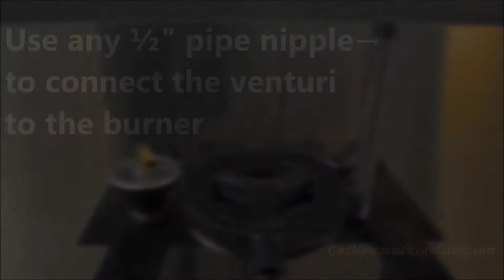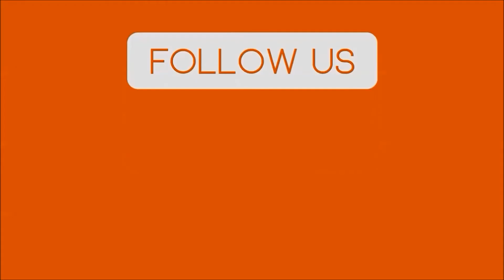LPCAST-2 - Low Pressure or Natural Gas, 2- Part Burner w/Adj. Neck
LPCAST-2 - 6" Diameter Burner Head with Adjustable Length Neck
Cast Iron Low Pressure or Natural Gas Two-Part Burner. (40,000 BTU/hr)Each one of our cast burners are bench tested and optimized for high gas efficiency.